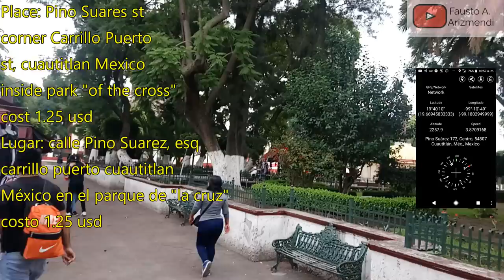S2E70 Great shoe shine cuautitlan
dificultad para DORMIR & RELAJARSE, triggers Auditivos y visuales, ASMR Shoe Shine, NUEVOS VIDEOS Cada Semana

ASMR video

in this video you can see a great shoe shine, the place is pino suarez ave corner carrillo puerto st, cuautitlan Mexico, inside park "of the cross" the cost was 1.25 usd, thanks for watching my video

en este video puedes ver una gran lustrada, el lugar es calle piosuarez esq carrillo puerto, cuautitlan -méxico, dentro del parque de "la Cruz" el costo fue de 1.25 usd. gracias por ver mi video

ASMR video